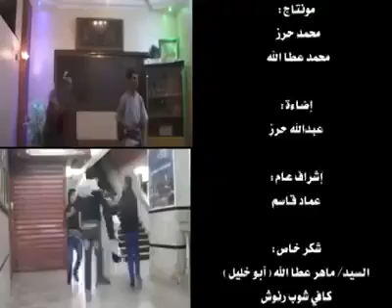يا مرحبا بالكهرباء فيديو يصور معاناة الفلسطينيين في قطاع غزة من الكهرباء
د. مصطفى ابراهيم زايد كتب